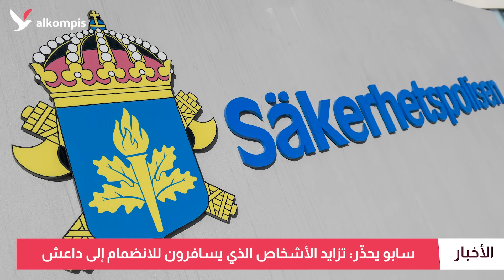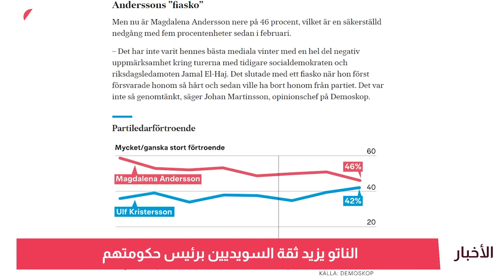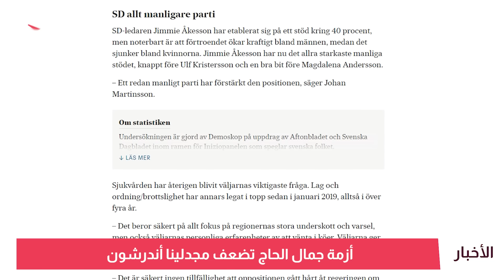بعد دخول الناتو.. مخاوف في السويد من ترامب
مخاوف من ترامب في اليوم الثاني من الناتو.. جنود إلى الخارج.. مداهمة سابو تضع جمعيات إسلامية تحت "مقصلة الدعم".. أندرشون تخسر لصالح كريسترشون.. خوف في جنوب ستوكهولم بعد مقتل شاب.. وجائزة الصوت النسائي لمحاسن الزبيدي